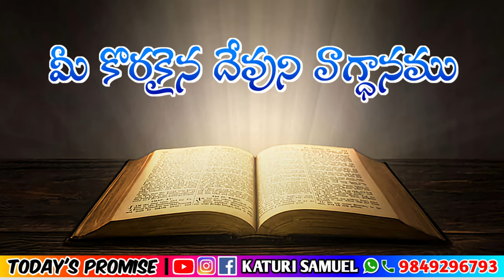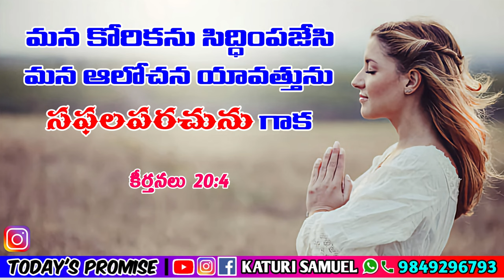Today's Promise 07.05.2023 || KATURI SAMUEL